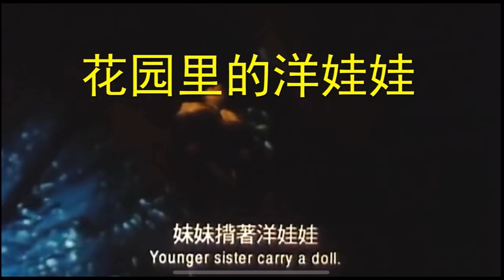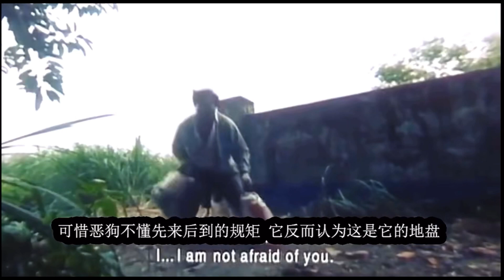2001年 孫耀威、李婷宜 恐怖片：這個僵屍喜歡說書，一個鬼故事說三百年